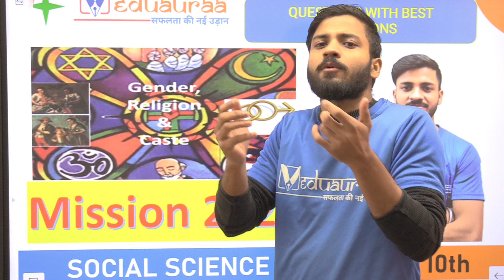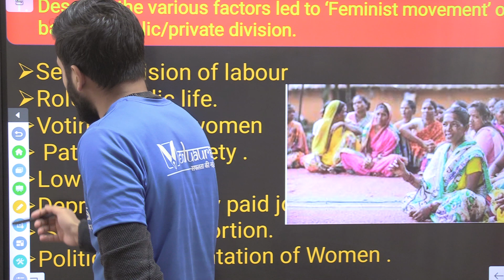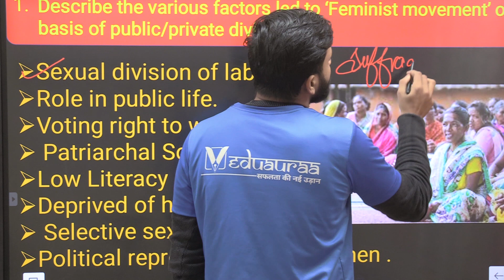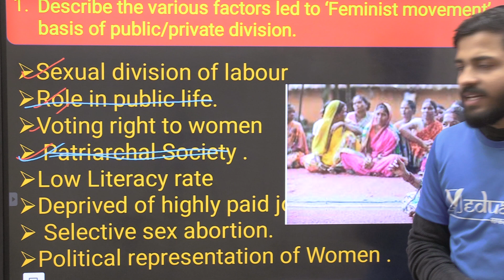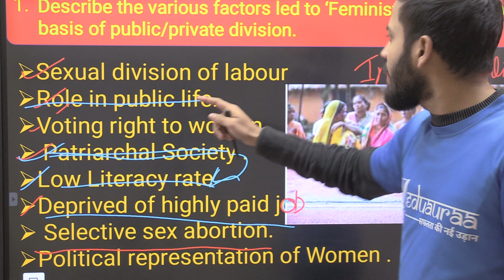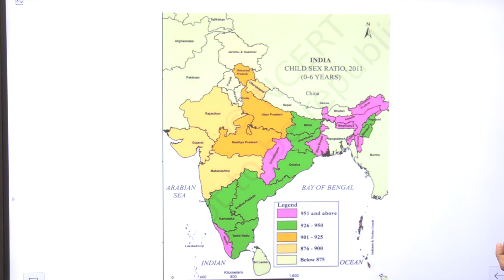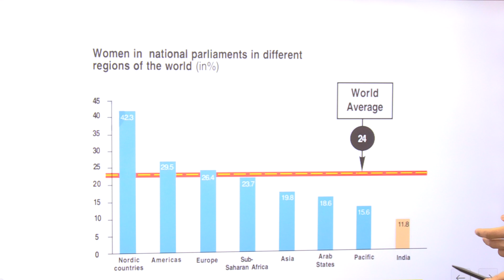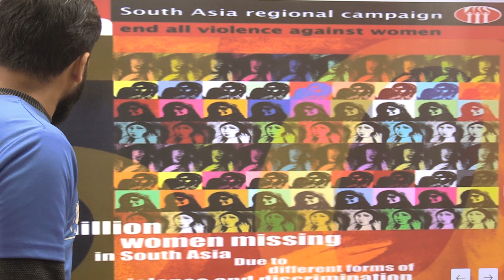Gender,Religion & Caste | Part 1 | Political Science | Target Batch | Class 10 | Veduauraa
Only at Rs. 99/month we are providing Quality Education for  Classes 1-12 (CBSE, & state boards). We are providing special Classes for JEE (MAINS + ADVANCE)& NEET with full competitive environment. We have an experienced and dedicated team for Competitive Exams ( All State PCS, SSC, Banking, Railways & Many Others).